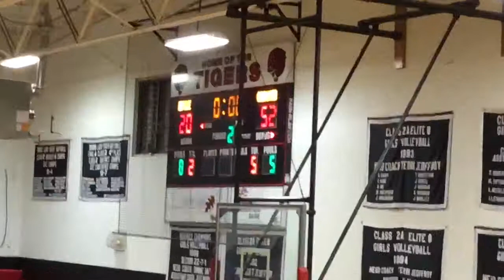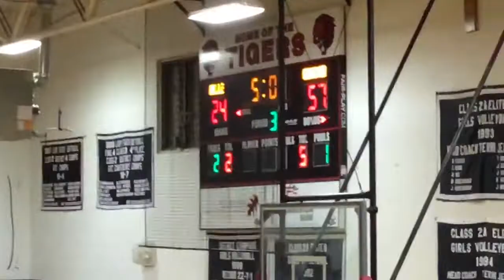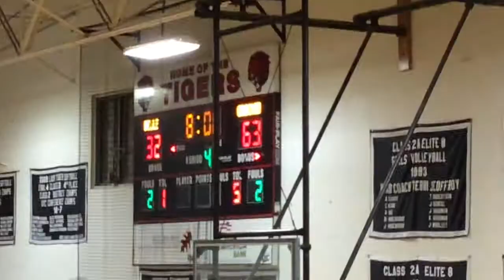Crocker at Belle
Regular season non-conference game between the Crocker Lions and the Belle Tigers